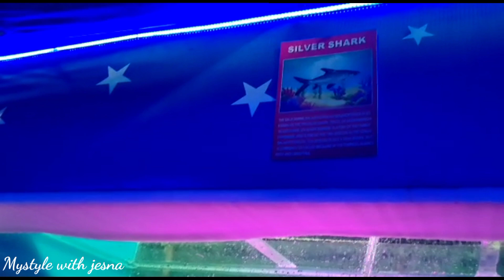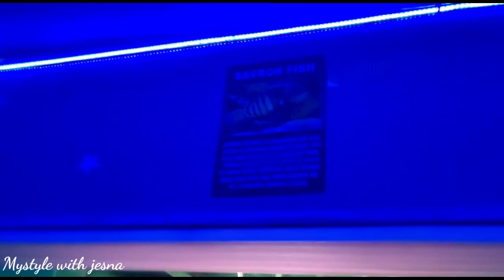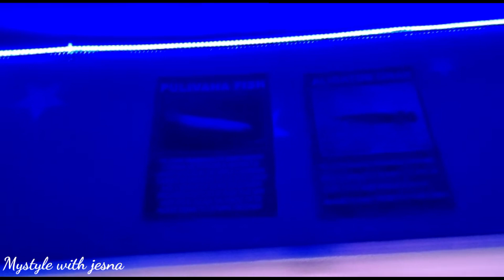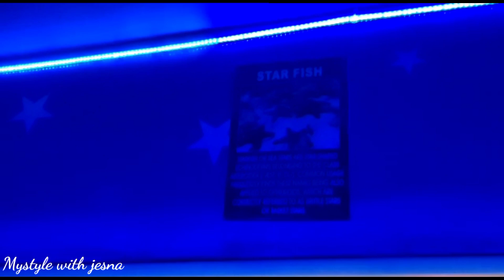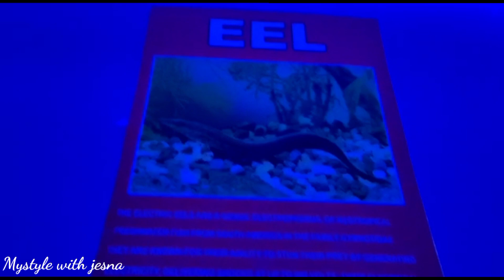Aqua Expo 2023 | Underwater Tunnel Zoo | Changanassery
Best volumizing hair pack part 1